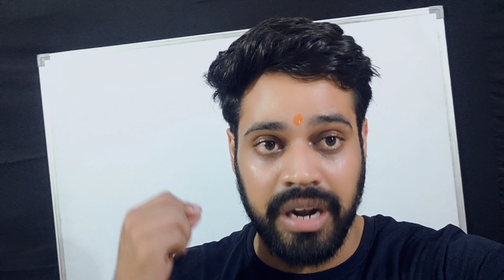CBSE Big Update | Result Date Class 10,12 | New Update 😳 | CBSE Shocking Update